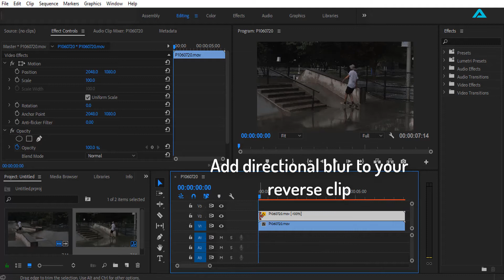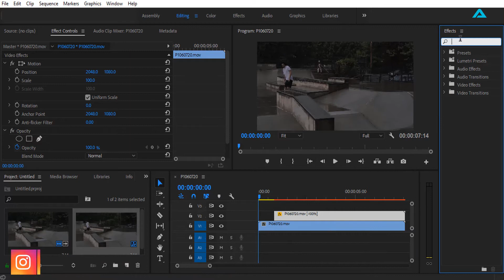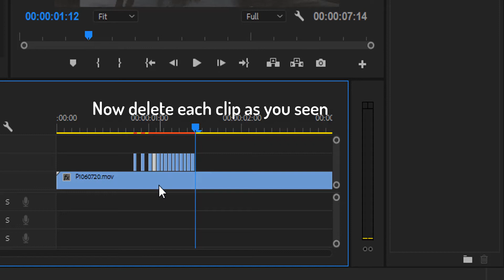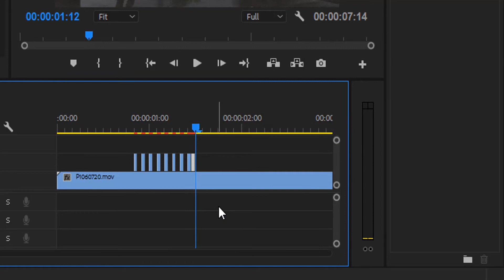Shake Glitch Effect - Adobe Premiere Pro CC 2018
In this Adobe premiere pro tutorial, you will learn how to create a custom shake glitch effect.This is an easy tutorial even beginners can follow.

Shake glitch effect:
1. Drag your clip into your timeline.
2. Create a duplicate of your clip and add directional blur
3. Change blur length 70 and reverse your 2nd clip.
4. Cut the duplicate clip as you see in the video where you want shake glitch effect to be.
5. That's it...